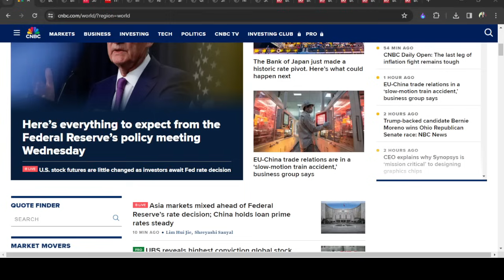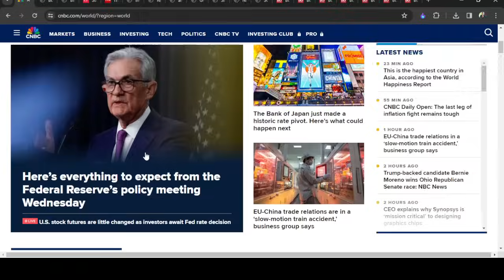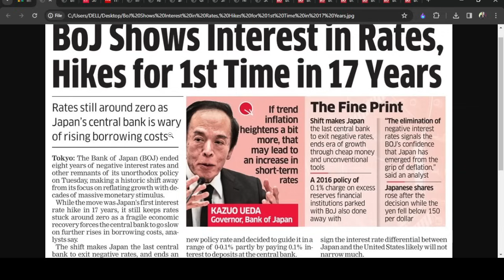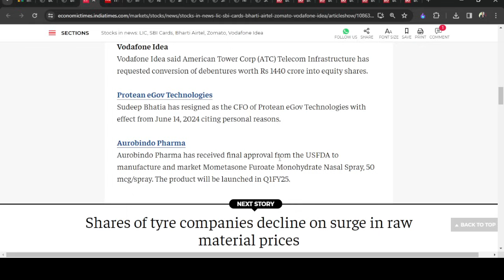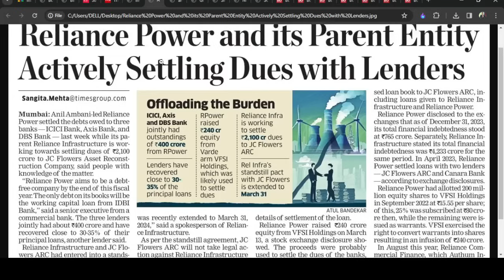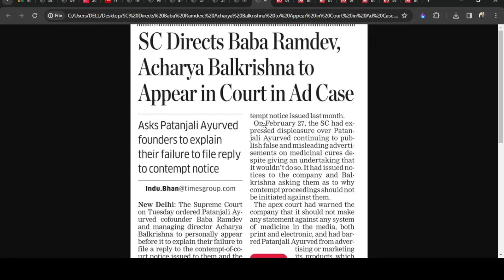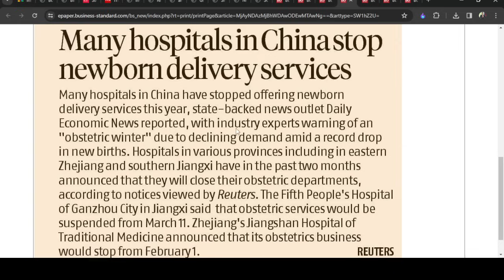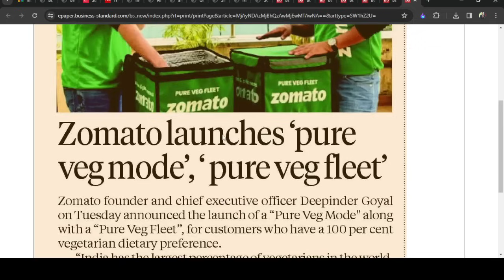ఈ Small Cap Stocksలో రిస్క్ తక్కువట! Zomato సూపర్బ్! Anil Ambani కంపెనీల వెంటపడొద్దు! Tyre Stocks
Top Business Headlines in Telugu | Stock Market Updates in Telugu | For 20th March 2024 | బిజినెస్‌ హెడ్‌లైన్స్‌ | స్టాక్‌ మార్కెట్‌ సమస్త సమాచారం | ప్రధాన దినపత్రికల్లోని స్టాక్‌ మార్కెట్‌ సమాచారం, కార్పొరేట్‌ హెడ్‌లైన్స్‌ | Stocks in News | Stocks to Watch before trade | Trending Stocks | నాగేంద్ర సాయి | బిజినెస్‌ జర్నలిస్ట్‌ | Business Journalist |